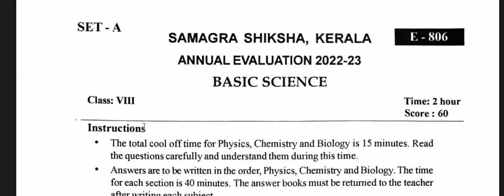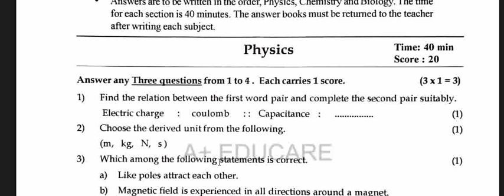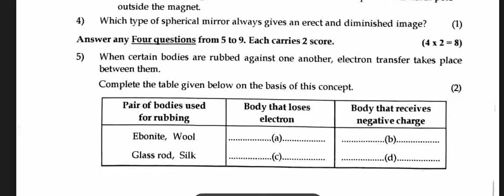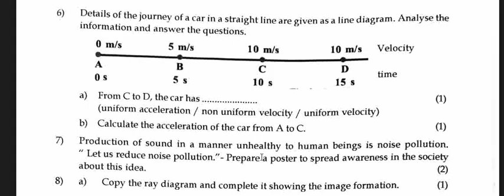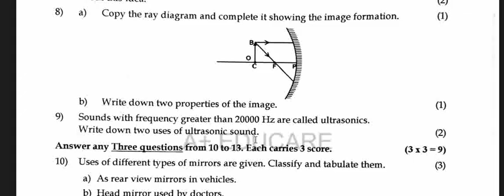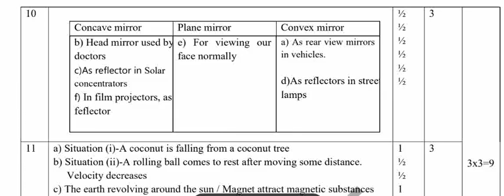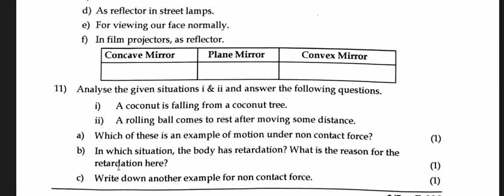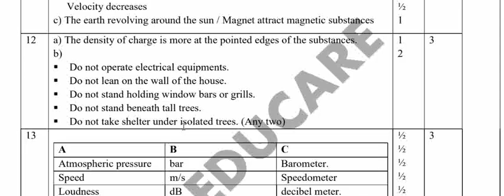STD 8 PHYSICS BASIC SCIENCE ANNUAL EVALUATION 2022-23 WITH ANSWER KEY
STANDARD 8 PHYSICS BASIC SCIENCE ANNUAL EVALUATION 2022-23 WITH ANSWER KEY,
CLASS 8 PHYSICS BASIC SCIENCE ANNUAL EVALUATION 2022-23 WITH ANSWER KEY,